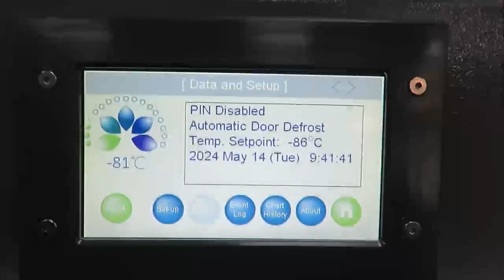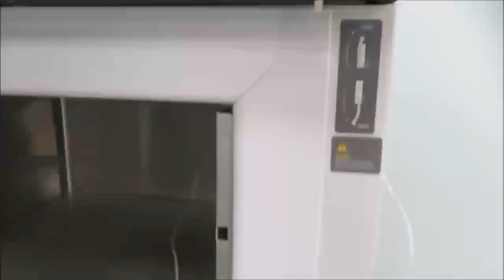Stirling UltraCold SU105UE Undercounter -86C Freezer Video ID 20592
Stirling Ultracold SU105UE Undercounter -86C Freezer is available from The Lab World Group.